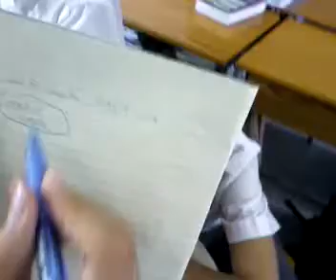Computer Literacy - List-Group-Label Strategy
Vocabulary comprehension is necessary to establish reading comprehension, especially in the content areas.  As my computer literacy class has been learning to use blogs, it has become necessary to teach students the strategies, skills and techniques to understand the technical vocabulary which they will encounter in using the software.  To better appreciate the relationships which many of the technical words share, our class employs the list-group-label strategy to define and articulate semantics.